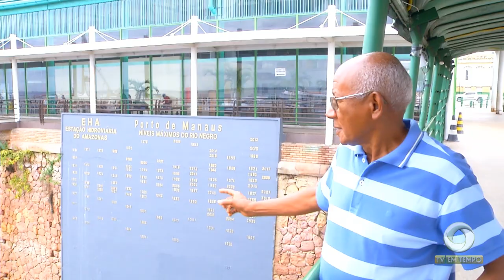Supermercado da capital contrata idosos para vagas temporárias nesse final de ano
03º BLOCO JORNAL 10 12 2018 - Supermercado da capital contrata idosos para vagas temporárias nesse final de ano